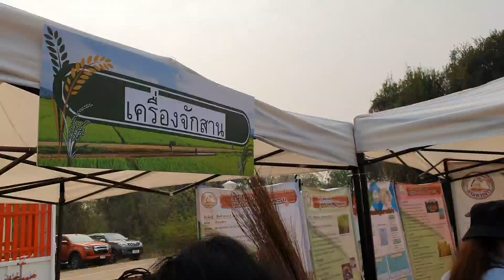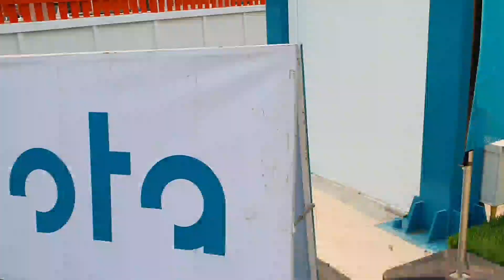ลุงมั่นหันหลังให้พวงมาลัยมาทำจักสานขาย (ผู้ว่าฯหญิงแกร่งแพร่ ชื่นชมมาก)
เราได้พบกับลุงมั่น เชื้อประเสริฐ คุณลุงวัย 72 ปี ในงานเปิดศูนย์เรียนรู้ชุมชนพลังเกษตรสร้างสุขสยามคูโบต้า-ตอนิมิตร ต.ร่องกาศ อ.สูงเม่น จ.แพร่...วันนี้ลุงมั่นมากับบุตรสาว ขับซาเล้งคันเก่งบรรทุกจักสานเต็มรถ เป็นจักสานที่มาจากฝีมือลุงมั่นและของเพื่อนๆในหมู่บ้านมาสมทบส่วนหนึ่ง ซึ่งได้เล่าให้ฟังว่าอดีตนั้นเคยขับรถทัวร์แพร่-กรุงเทพฯ และต่อมาขับรถสิบล้อ...พออายุมากขึ้นก็ต้องกลับมาบ้านเกิดมองหาอาชีพที่ผู้สูงอายุทำได้ นั่นก็คือจักสาน ซึ่งพ่อแม่เคยทำมาก่อน รายได้นั้นพออยู่ได้ เพราะว่าไม่มีรายจ่ายอะไรมาก

ลุงมั่นบอกว่า ภูมิใจในอาชีพของตนเองมาก โดยเฉพาะวันนี้ที่ผู้ว่าราชการจังหวัดแพร่ ได้ให้ความสนใจพูดคุยและซักถามอย่างกันเอง

รายละเอียดติดตามได้จากคลิปต่อไปนี้